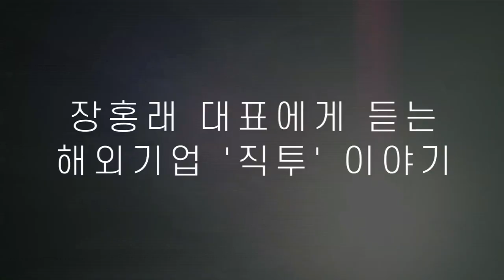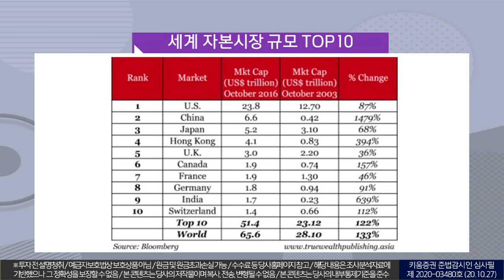중국 주식 투자전략｜묻지마 투자 NO! 기업을 보고 투자해야 하는 이유?(W. 장홍래 대표/20. 11. 02)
출연: 장홍래 포컴에셋 대표(녹화: 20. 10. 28)

00:00 오프닝
07:08 해외주식 ETF, 특히 중국 ETF 투자전략은?
14:25 개별주에 대한 장기투자 전략은?
17:50 버핏식 현금주의 투자전략의 핵심은?
23:40 결국은 기업을 보고 투자해야!
26:30 소중한 내 자산, 남한테 맡기는 것이 아니라 내가 공부하라!